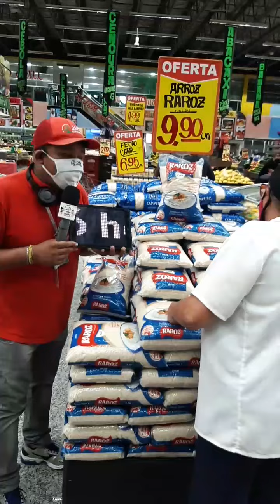Pacote do arroz R$9,90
Arroz A partir de R$9,90 5 Kg tipo 1 Japão Barueri ! Válido até durar estoque hoje 16/10/21 Recebe ofertas zap do locutor  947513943